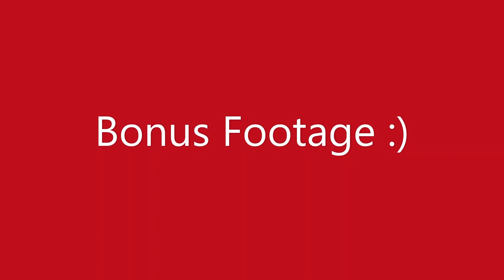Screwing over teammates in Rogue Company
Three Cali Blockhead nerds play Rogue Company and talk nonsense to each other.